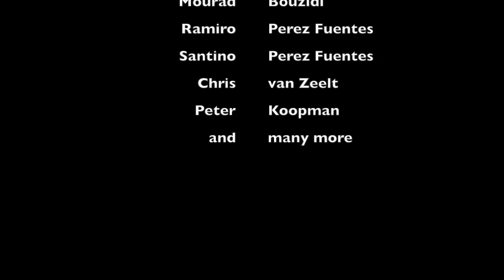Just A Another Day at AFAFA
Deze video gaat over functionele training voor kickboksers bij AFAFA